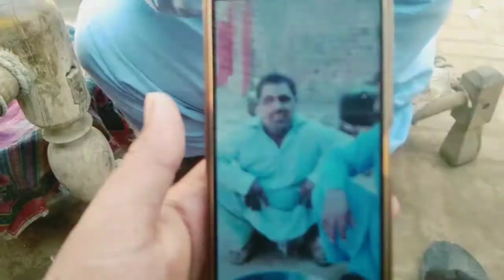Kako bahi Kay ghar mehfil pak hy /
allah pak kabool farmaay